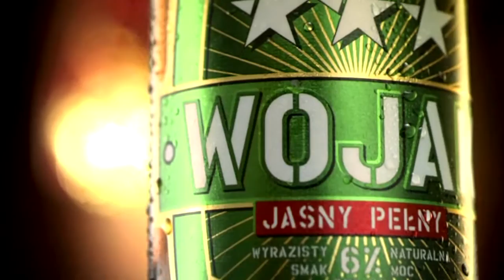Oficjalne ważenie przed walką Ismail Tebojew - Robert Świerzbiński